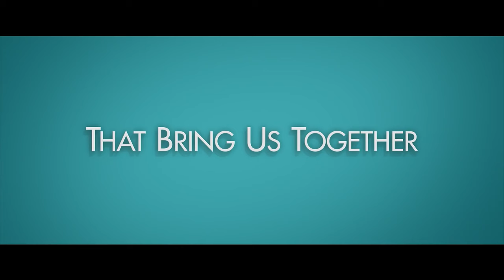Father of the Bride Official Trailer HBO Max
A father's coming to grips with his daughter's upcoming wedding through the prism of multiple relationships within a big, sprawling Cuban-American clan.

🟥 DIRECTOR:
Gary Alazraki

🟧SCREENWRITER:
Matt Lopez

🟨PRODUCER:
Jesse Ehrman
Andy Garcia
Dede Gardner

🟦CAST:
Adria Arjona
Isabela Merced
Andy Garcia
Laura Harring as Marcela Castillo
Enrique Murciano as Junior
Diego Boneta
Chloe Fineman
Chelsea Alana Rivera as Bridesmaid #1
James J. Zito II as Cameo
Gloria Estefan
Nancy De Mayo as Cuban Wife
Ruben Rabasa as uncle Tio
Casey Thomas Brown  as Kyler
Pedro Damián as Hernan Castillo
Macarena Achaga